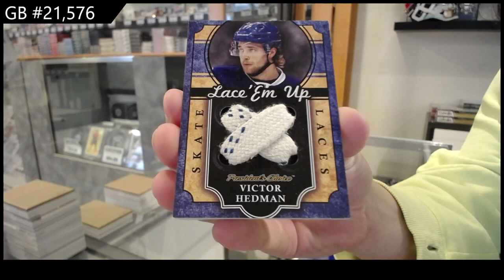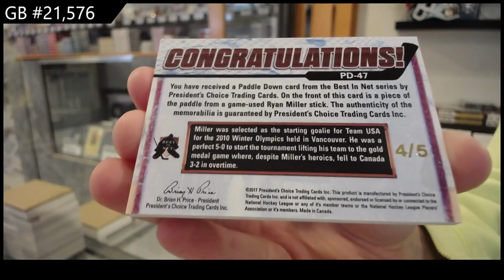2021 Presidents Choice Exclusive Vol 4 Hockey Box Break - CNC GB #21,576